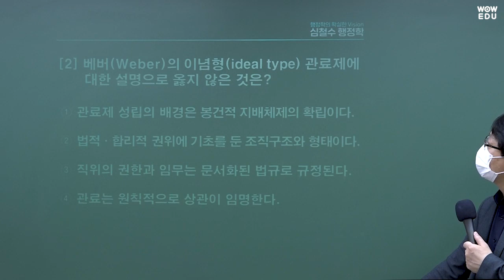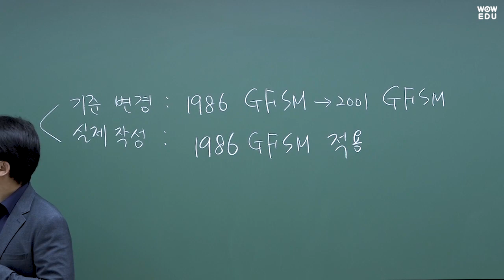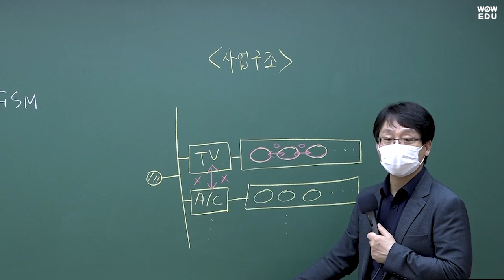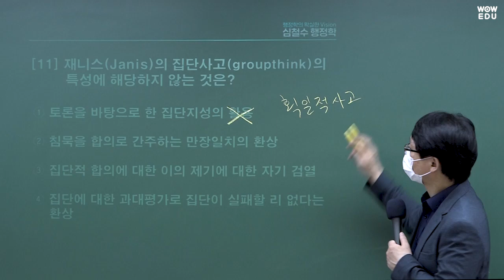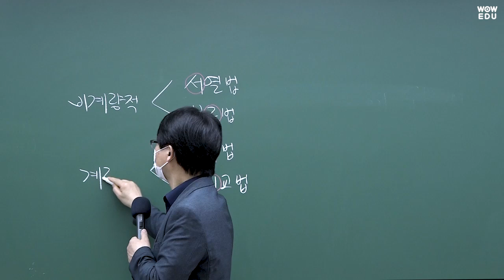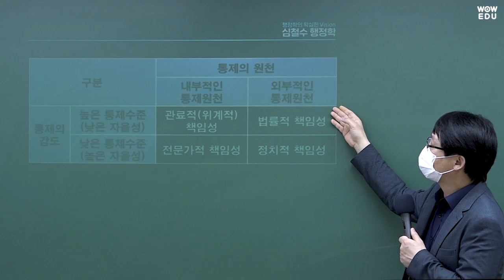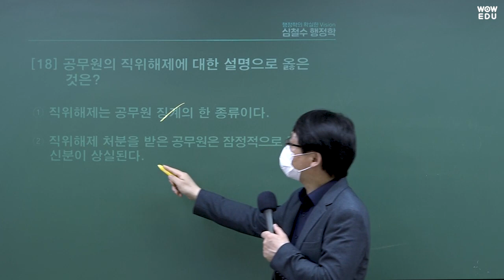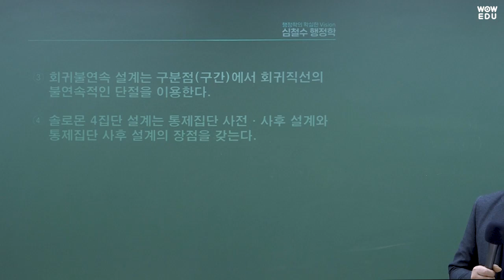2023 국가직9급 행정학 기출문제 해설강의 | 와우에듀 심철수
와우에듀 행정학 심철수 선생님의
공무원행정학 총평 및 해설강의입니다.

여러분의 2023 공무원 최종합격을